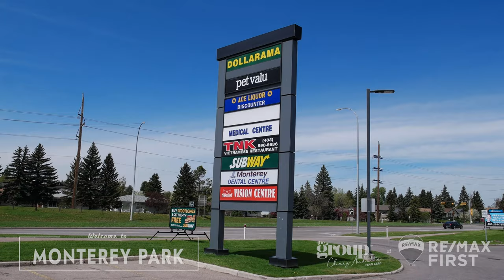People, Places and Things to do in Monterey Park Calgary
Homes for sale in Monterey Park range from condos and townhomes in the low $200,000’s to homes from the mid $300's. Select your price range or specific Monterey Park real estate listings below.